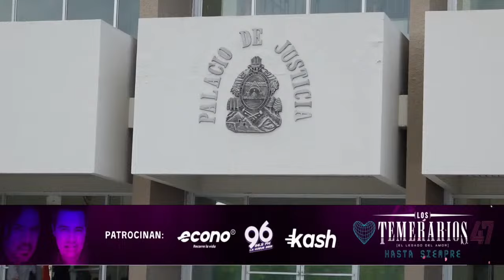¡Golpe interino al poder judicial! Así señala el BOC a lo sucedido en la CSJ